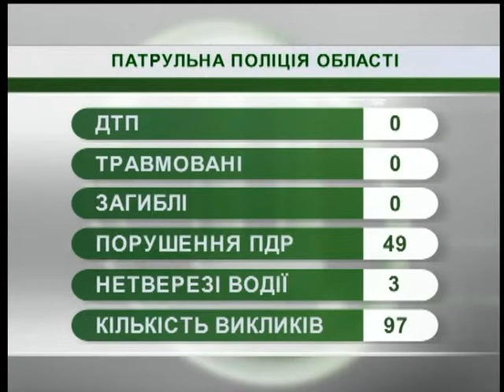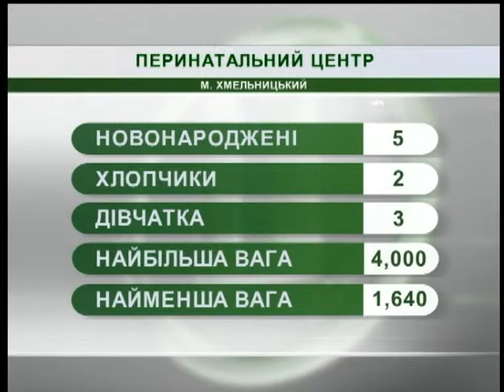01.11.2018. Новини. 07:30